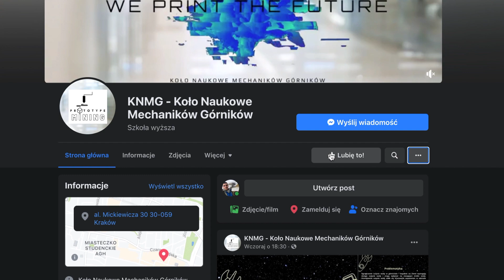KNMG- Koło Naukowe Mechaników Górników - rekrutacja 2021